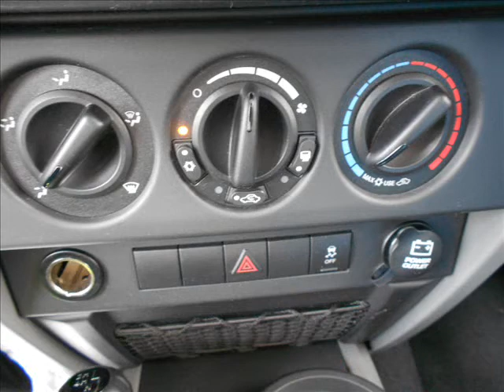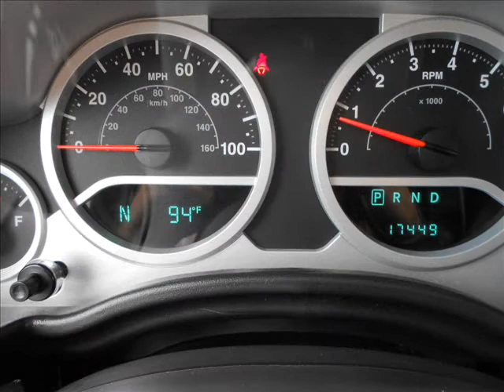*SOLD*Jeep Wrangler Islander Edition - Naperville Jeep Dodge - Chicago Land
DUAL TOPS, 3.8L V-6, POWER WINDOWS, POWER LOCKS, KEYLESS ENTRY, TILT WHEEL, CRUISE CONTROL, HARD TOP AND MUCH MORE!!! We have well maintained new and pre-owned inventories, every vehicle that leaves our lot. leaves with our PEACE OF MIND WARRANTY. So when you shop at Naperville Jeep & Dodge. You can feel confident that you got a great vehicle at a great price!